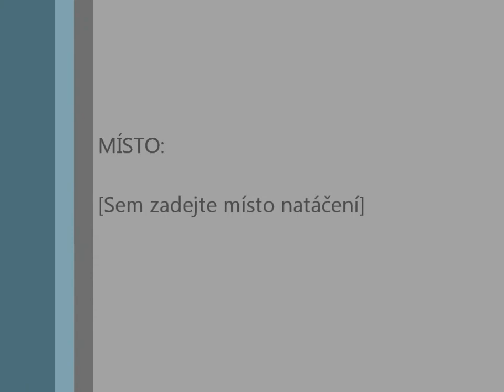HLUBOČKY - NOVÝ ROK 2012